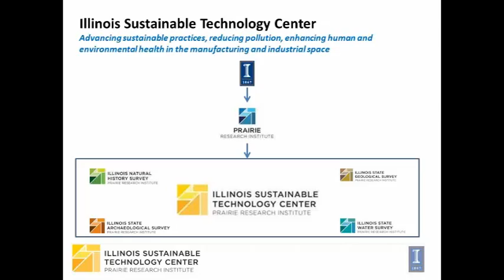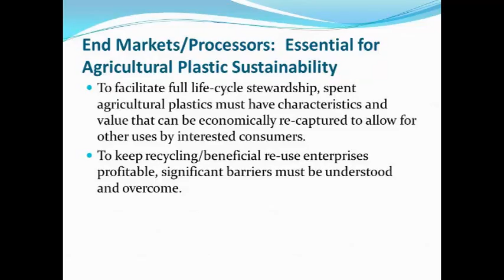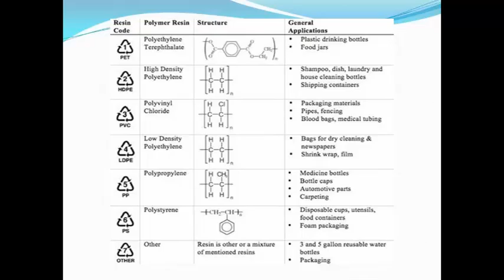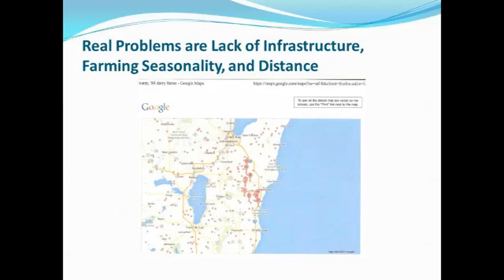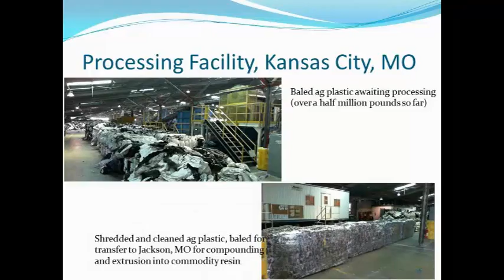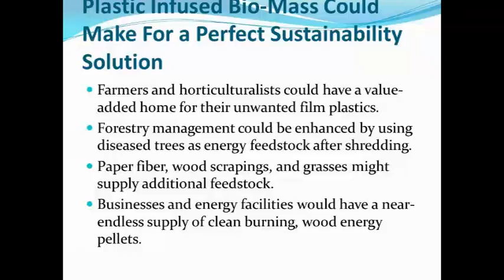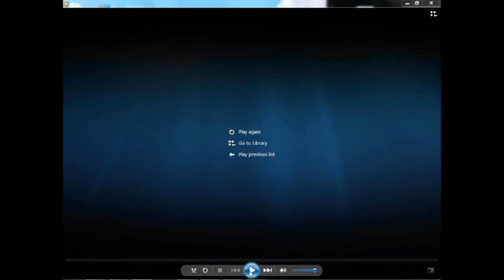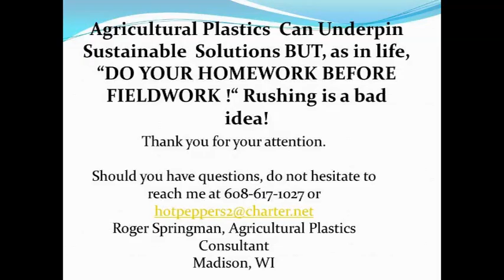Agricultural Plastics: Progress and Barriers in Closing the Loop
Presented on April 25, 2014, by Roger Springman - Agricultural Plastics Consultant (Madison, WI)

Abstract: Plastic provides agriculture with many options to cost-effectively store commodities, ensile forage, contain fertilizers/pesticides, protect crops, etc.  But, at the end of its life cycle, agricultural plastic is more likely to become a waste than a resource even though its common resins (i.e. HDPE, LDPE, PP, and PS) are recognized as being some of the most valuable for recycling and plastics-to-fuel technologies. What is happening? Why hasn’t more progress been made? Are there any technologies or break-throughs on the horizon? To be sure, there is hope, but continuing patience will be needed. This presentation examined the current state-of-the art and offer directions for the future.